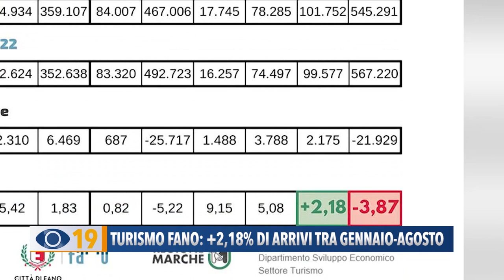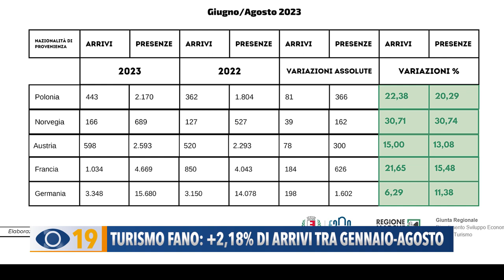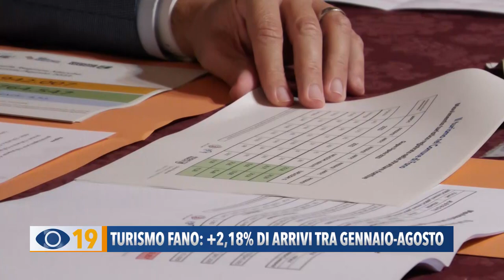Turismo Fano: +2,8% di arrivi tra gennaio e agosto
A Fano nel periodo gennaio – agosto sono diminuite le presenze turistiche rispetto l’anno scorso, ma sono aumentati gli arrivi. Un dato consolante rispetto al segno meno che ha caratterizzato, in senso globale, il consuntivo regionale e rispetto all’aumento di arrivi e presenze degli stranieri.